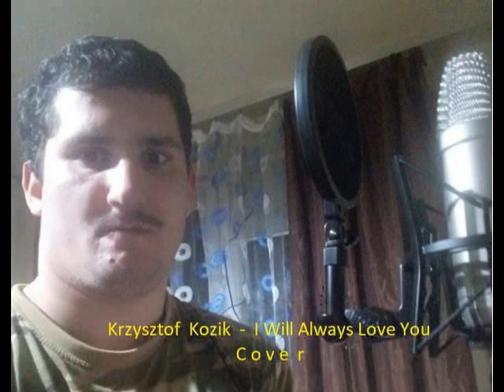Krzysztof Kozik - I Will Always Love You ( Cover )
Kochani tym utworem chciałem wam przypomnieć czym jest miłość.